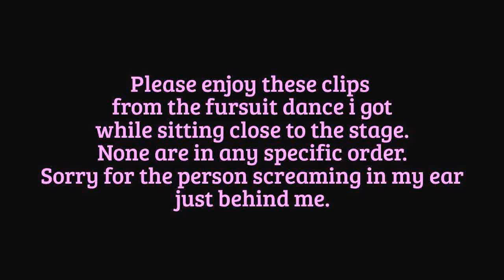FWA2015 Fursuit Dance Competition Clips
Set to 720p for best quality
My camera was being temperamental so it kept shutting itself down
at random times so i'm sorry for the random cut offs.